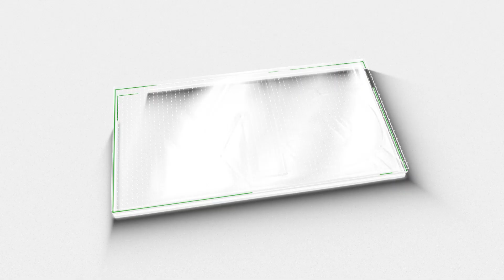യുഡിഎഫിന് മിന്നും വിജയം... പ്രവചനം ഇങ്ങനെ